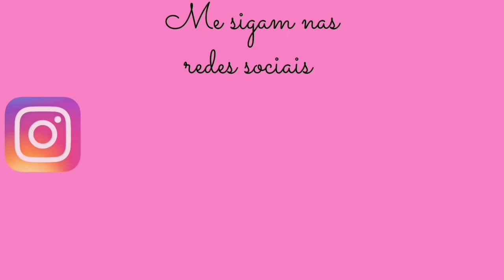Nécessaire Popcorn( pipoca de micro-ondas)SEM VIÉS | Simples, Rápida pouco material |faça pra vender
Olá !

●●● Peça disponível em   nosso site para venda ( estoque limitado) 👇🏻👇🏻👇🏻👇🏻👇🏻

SUGESTÃO DE PREÇO :

  R$25,00,00 à R$35,00

●●●JJ FIVELAS

Ferragens, JeansMatelassado,  alças de couro  Montana ou chic :

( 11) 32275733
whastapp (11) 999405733